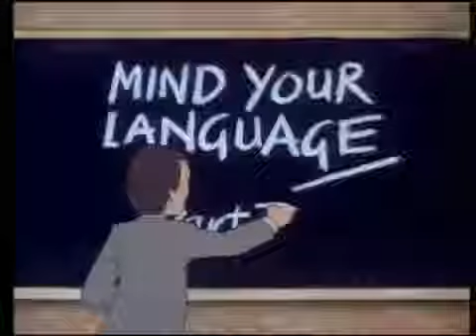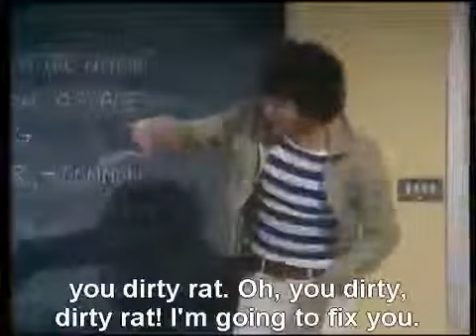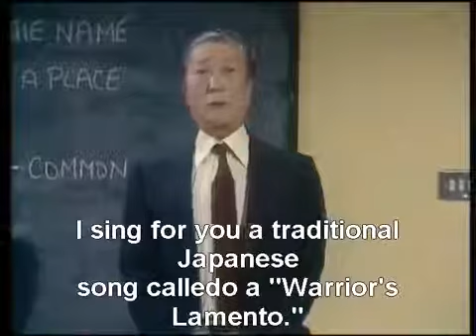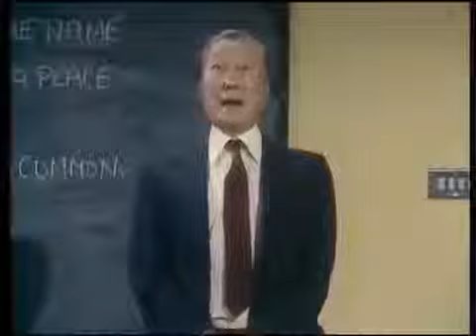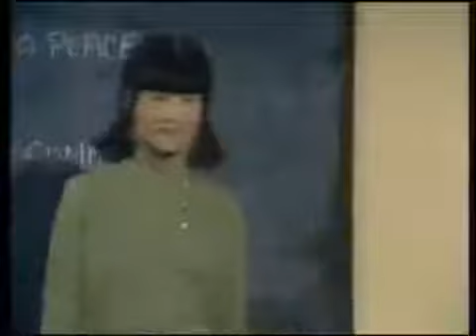Mind Your Language Season 2 Episode 8 After Three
A tribute to one of the Best Sitcom of All time, Barry Evan and his Team. Remaining part of this episode:

The class have to prepare for the school's talent show. In the end, the class sings the Mind Your Language opening theme.

A tribute to Barry Evan and his team on their legendary work. First Part: